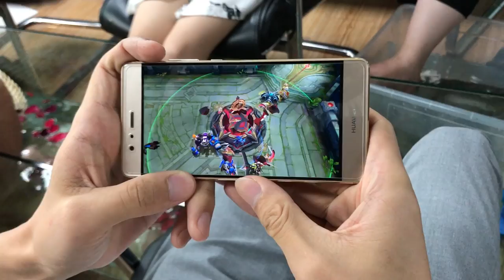E04 DIY Feet Spa Center in Office !? A Coolest Summer ever! | Ms Do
In the summer, what do you like to do most? I like swimming, but we cannot build a swimming pool in office, or Can we? Anyway, today I built a feet span pool for my colleagues. I know, they couldn't love me since now.